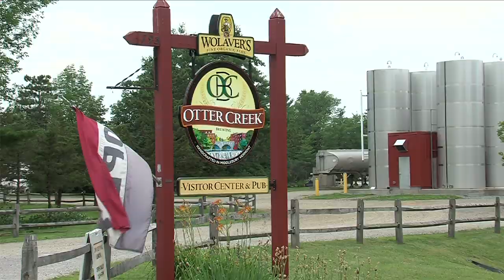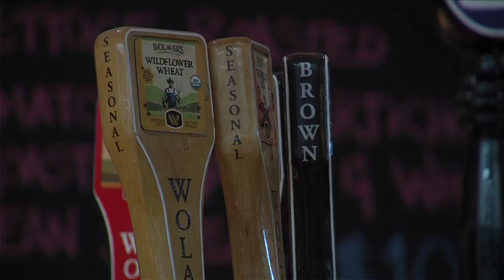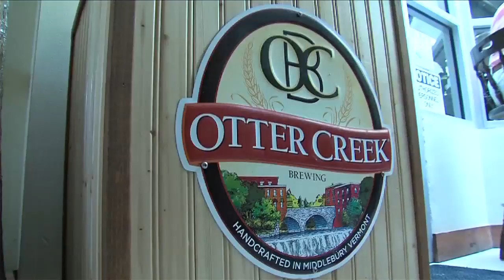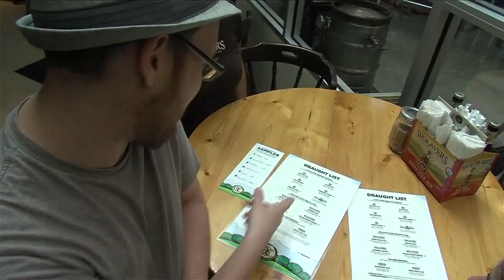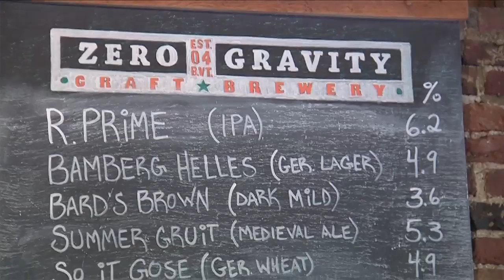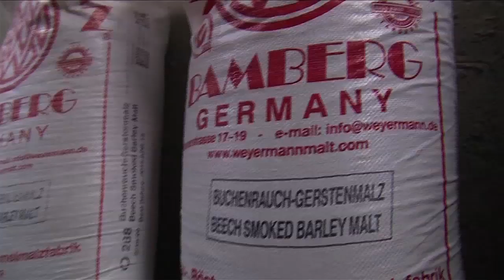Q&A with Otter Creek and Zero Gravity breweries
Mike Gerhart from Otter Creek, plus Destiny Saxon from Zero Gravity, talk about their craft and answer questions from the audience during the 2nd Vermont Annual Craft Beer Night (Aug 27, 2014) event hosted by Vermont PBS.